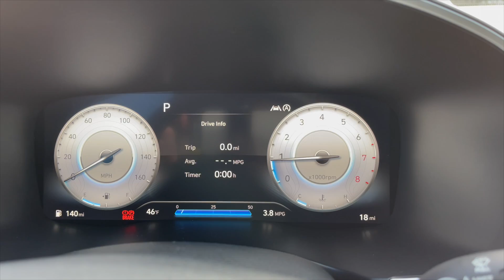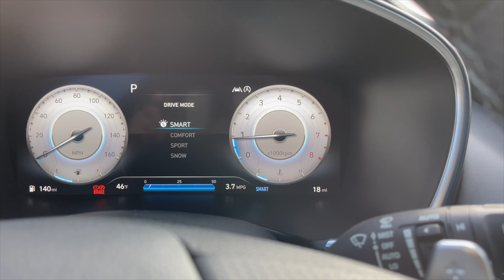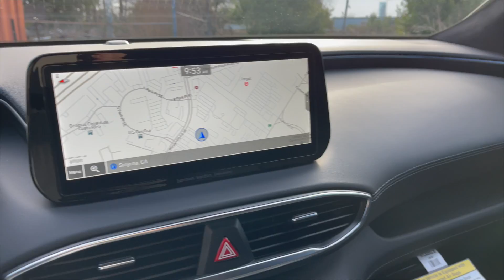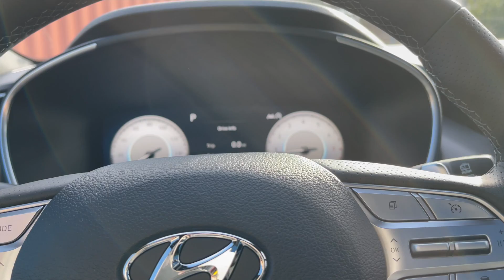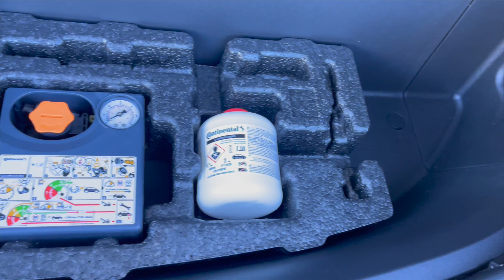2021 Hyundai Santa Fe Calligraphy: Your luxury alternative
Calligraphy seems to be Hyundai's new luxury sub-brand for their SUVs. The Santa Fe just go this treatment so let's see how it fairs.

Ask for Reid Glenn to get the best help you can ask for. His info is: